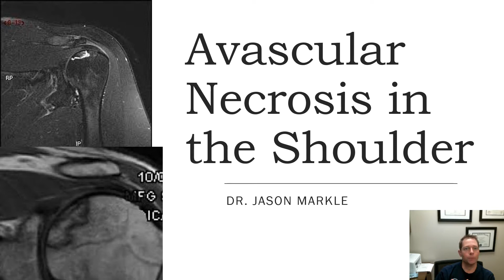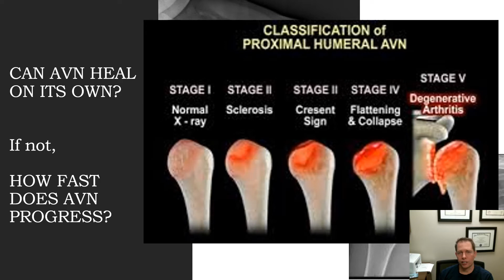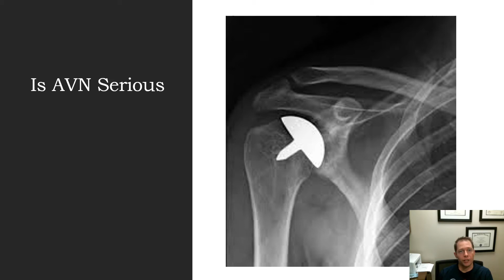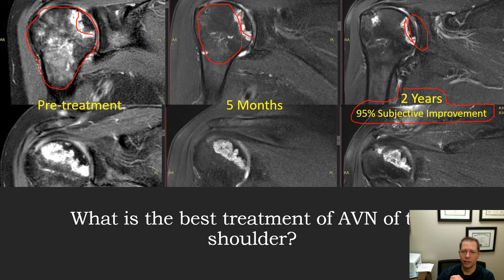Avascular Necrosis of the Shoulder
Transcript
Hello, Dr. Markle at Centeno-Schultz Clinic.

Today, we’re talking about Avascular Necrosis in the shoulder. Now a recap: Avascular Necrosis is essentially a lack of blood flow, eventually resulting in necrosis, or dying of the bone. This happens in multiple joints. And today we’re talking specifically about the shoulder. So talking about AVN in the shoulder, patients typically come up with two main questions.

Number one, can this heal on its own? And if not, how long or how fast will this progress?
avascular necrosis in the shoulder - progression

Now we classify AVN in multiple different stages:

Number one: we have stage one, where it’s very normal X-ray  — usually, typically, someone just has pain with activity.
Two: is the bone itself continues to deteriorate, then we start getting some changes on your X-ray.
Number three: as that lack of blood flow to the bone progresses, we’re getting what we call a crescent-shaped lesion in the bone. And we start changing some of the architecture of the joint.
Stage four and stage five is when we start losing full architecture, where we have collapse or flattening of the joint’s surface. That flattening of the joint’s surface essentially leads to severe degeneration or secondary arthritis of the joint.

How Fast Is this Progress?

For each individual it can be extremely different. It could progress over a number of months — could progress over a number of years. Typically, at the time of diagnosis, if someone is symptomatic, the chances of progressing over a three year period is probably in the 85/90 percent range. If someone is asymptomatic, meaning this was found just by chance, or for a different reason, someone has a chance progression of probably 65 percent.

And that progression looks like this. Where, initially, you have some mild changes on the X-ray. Typically, the symptoms are very mild. As we progress, here is that crescent shape lesion. And, on the bottom right, total destruction of the joint.

Is AVN of the Shoulder Serious?

In one word: yes. It’s extremely serious from the perspective of joint preservation. Now, the earlier we are able to identify this, the quicker we’re able to identify some of the causes of the AVN, remove those causes, and, hopefully, stop the progression. And if we treat this early enough, the goal is joint preservation, so we can avoid the need for a total of joint replacement.

What Is the Best Treatment for Avascular Necrosis of the Shoulder?

If we look at the last 15 to 20 years from a research standpoint, there’s been two main treatments that become more standard of care.

One is the removal of whatever is causing Avascular Necrosis, such as if it is high-dose cortical steroids; stop the steroid use. Or, if someone’s consuming high amounts of alcohol. Ideally, abstaining from alcohol use itself will, ideally, help stop the progression. From a treatment standpoint, trying to get the Avascular Necrosis to reverse or cure. That’s why identifying early-on and getting in that early stage one to stage three is extremely important.

For an orthopedic surgeon, they typically do what’s called a core decompression, where they take a large drill bit, go into the bone itself and ideally try to stimulate the bone, to regenerate it. Aside from that, a less invasive option would be a bone marrow concentrate, utilizing the repair cells in your bone marrow — concentrating them, and, with a small needle, injecting them directly into the lesion to stimulate your body to regenerate the blood flow, as well as try to heal the bone itself.

Best treatment for Avascular Necrosis in the Shoulder

Here’s a nice progression from someone that was diagnosed from a stage three (see above). All this area is Avascular Necrotic lesions. We can see the crescent-shape lesion here (where it says “Pre-treatment,” to the left). But the good news is they still had preservation of the joint structure. After treatment, we can see five months (middle). We have a resolution of the majority of the bone swelling. We still have a small lesion, but it hasn’t progressed, and, if we fast forward several years, the patient themselves is 95 percent improved from pain and function after two years. And there’s been no progression of the Avascular Necrosis lesion, as well as the joint preservation aspects are maintained (the right-most image).

So, if you or any loved one have been dealing with any issues with Avascular Necrosis in the shoulder, feel free to give us a call. You can send in your imaging and set up a review of your imaging to see if you are a candidate for these advanced regenerative techniques. Have a good day.